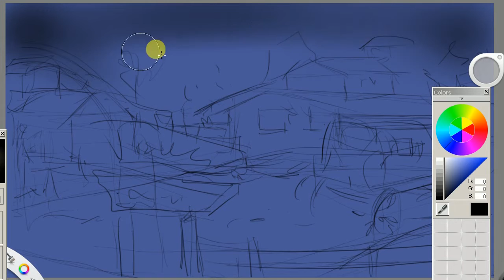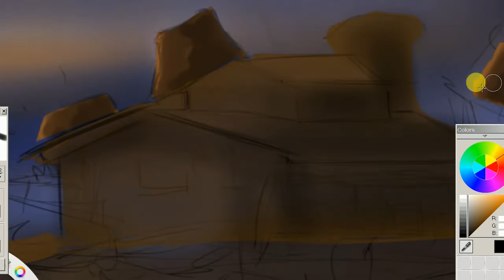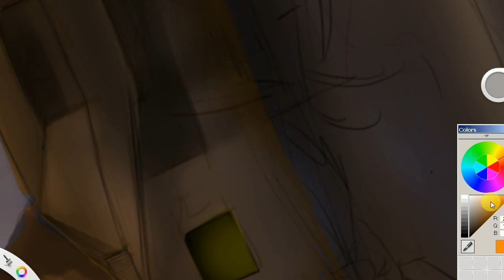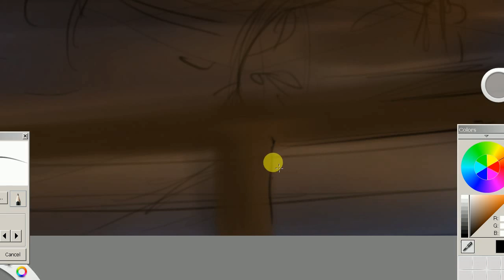graphics tablet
this is my first try sketching environment. it takes around 1 hr sketching. beginners can use this method very easily. I am using
Wacom One by CTL -671/K0-CX Graphic Pen Tablet ( 8.5in x 5.3in ), Black
 you can buy from below the link  its good tablet for beginners and the very cheap very good result I will  make another video for output of this Wacom